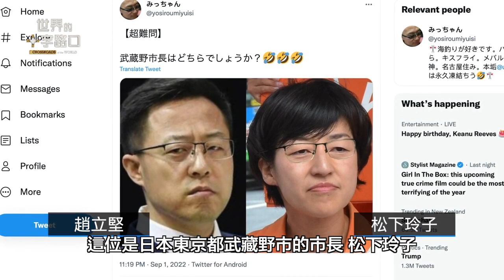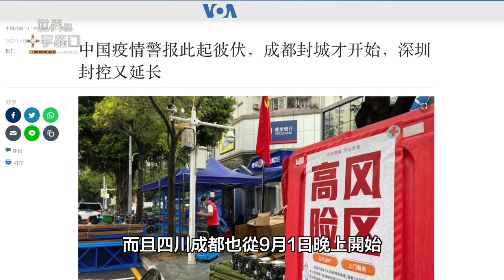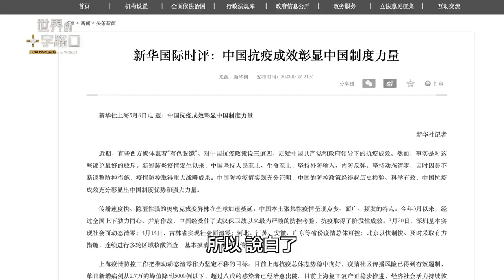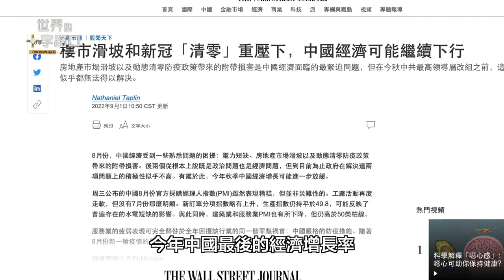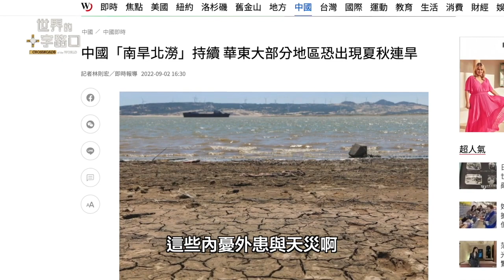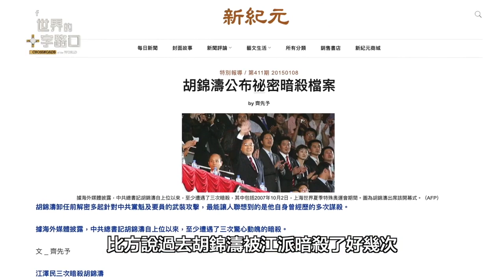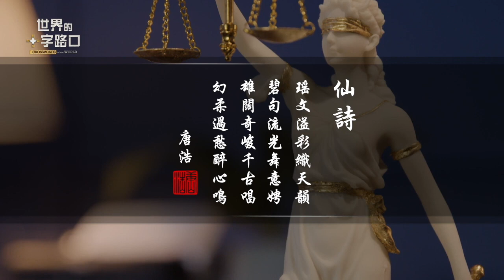[短版] 成都封城，中國數千萬人封控，清零惡夢不會停？習近平急稱帝，清零暗藏二十大升官密碼和戰爭布局？中共嚴打網絡謠言，聲東擊西？（2022.9.3） ｜唐浩視界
近期中國各地屢傳疫情反彈消息，不但成都宣布全城「原則居家」，廣東的深圳、廣州等城市也紛紛宣布延長封控時間，種種封城亂象也隨之而起。究竟，中共明知封城無用，卻還要堅持動態清零、封城封區？習近平死守清零政策背後藏了哪些貓膩？中共二十大的官員升遷與清零有何關係？清零封城真的是要在戰爭布局嗎？本集節目，與您探討。

🎯 00:00 9月03日 影片
🎯 00:58 今日主題：中國多地封城封控 清零背後藏殺氣？

仙詩

瑤文溢彩織天韻
碧句流光舞意娉
雄闊奇峻千古唱
幻柔過愁醉心鳴

成都封城，中國數千萬人封控，清零惡夢不會停？習近平急稱帝，清零暗藏二十大升官密碼和戰爭布局？中共嚴打網絡謠言，聲東擊西？（2022.9.3）｜世界的十字路口 唐浩